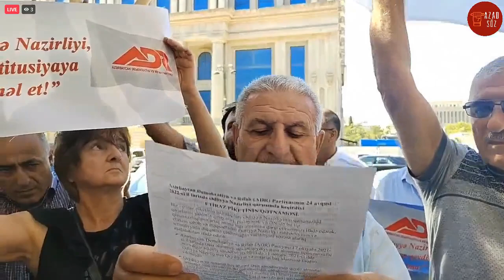ADR partiyası Ədliyyə Nazirliyi qarşısında etiraz edir: Partiyanı qeydiyyata al